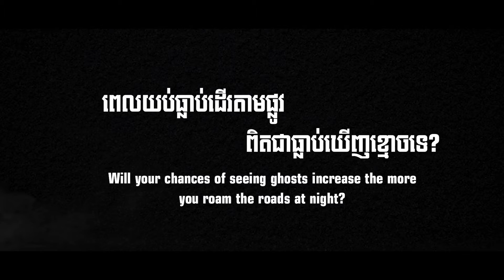LATE NIGHT RIDE SG TLR KH